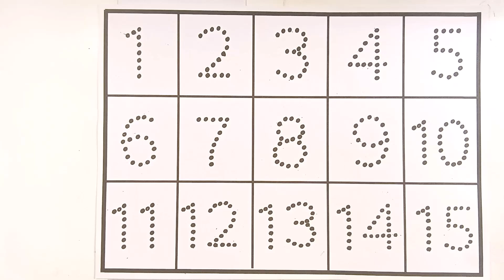1 to 100 counting, 1 to 100, Learn to count, 123 Numbers, One two three, 1 to 20 counting, part- 109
123 Numbers, One two three, 1 to 20 counting, 1 to 100 counting, 1 to 100, Learn to count,
ABC
Abcd
123
1234
1 to 10 counting
1 to 15 counting
1 to 20 counting
1 to 30 counting
1to 50 counting
1 to 100
1 to 100 counting